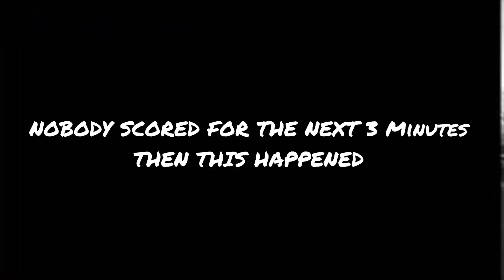NETS VS BUCKS GAME 7 | Final Minutes | 2021 NBA Playoffs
Here are the Final Minutes of the Intense Nets vs Bucks Game 7. The Nets vs Bucks Game 7 was probably the Best Game in the 2021 NBA Playoffs so far!

Comment video ideas for a potential shoutout!!

ALL CLIPS ARE OWNED BY THE NBA